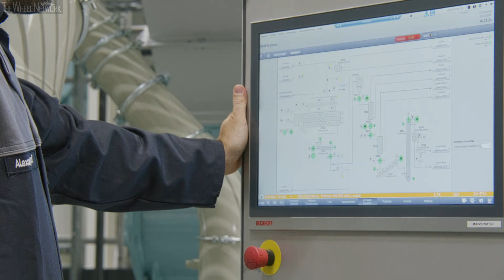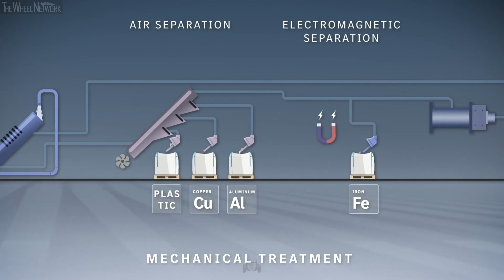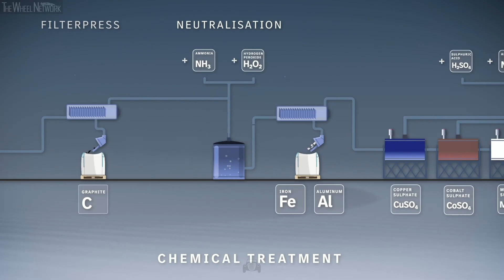Mercedes-Benz Battery Recycling Plant Kuppenheim, Germany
▪ Europe's first battery recycling plant using integrated mechanical-hydrometallurgical process opens in Kuppenheim in southern Germany
▪ Milestone on the road to enhancing raw materials sustainability thanks to an expected recovery rate of more than 96 percent and net CO₂ -neutral operation
▪ Plant to generate enough recycled materials to produce more than 50,000 new battery modules per year
▪ Double-digit million-euro investment underpins holistic Mercedes-Benz approach to battery circularity and value creation in Germany
▪ Cooperation with technology partner Primobius and renowned research institutes

Mercedes-Benz opened Europe's first battery recycling plant with an integrated mechanical-hydrometallurgical process making it the first car manufacturer worldwide to close the battery recycling loop with its own in-house facility. The recycling plant in Kuppenheim, southern Germany, creates a genuine circular economy. This underpins the pioneering spirit and innovative strength of Mercedes-Benz as it strives to significantly reduce the consumption of valuable primary resources.

Unlike existing established processes, the expected recovery rate of the mechanical-hydrometallurgical recycling plant is more than 96 percent. Valuable and scarce raw materials such as lithium, nickel and cobalt can be recovered – in a way which is suitable for use in new batteries for future all-electric Mercedes-Benz vehicles. The company has invested tens of millions of euros in the construction of the new battery recycling plant and thus in the value creation in Germany. Federal Chancellor Olaf Scholz and Baden-Württemberg's Environment Minister Thekla Walker visited the plant for the opening ceremony in Kuppenheim, Baden.

Mercedes-Benz’s technology partner for the battery recycling factory is Primobius, a joint venture between German plant and mechanical engineering company SMS group and Australian process technology developer Neometals. The plant is receiving funding from the German Federal Ministry for Economic Affairs and Climate Action as part of a scientific research project with three German universities. The project looks at the entire process chain for recycling, including logistics and reintegration concepts. The partners are thus making an important contribution to future scaling of the battery recycling industry in Germany.

Integrated recycling concept
For the first time in Europe, the Mercedes-Benz battery recycling plant covers all steps from shredding battery modules to drying and processing active battery materials. The mechanical process sorts and separates plastics, copper, aluminium and iron in a complex, multi-stage process. The downstream hydrometallurgical process is dedicated to the so-called black mass. These are the active materials that make up the electrodes of the battery cells. The valuable metals cobalt, nickel and lithium are extracted individually in a multi-stage chemical process. These recyclates are of battery quality and therefore suitable for use in the production of new battery cells.

Unlike the pyrometallurgy established in Europe today, the hydrometallurgical process is less-intensive in terms of energy consumption and material waste. Its low process temperatures of up to 80 degrees Celsius mean it consumes less energy. In addition, like all Mercedes-Benz production plants, the recycling plant operates in a net carbon-neutral manner. It is supplied with 100 percent green electricity. The roof area of the 6800 square-metre building is equipped with a photovoltaic system with a peak output of more than 350 kilowatts.

The Mercedes-Benz battery recycling plant in Kuppenheim has an annual capacity of 2,500 tonnes. The recovered materials feed into the production of more than 50,000 battery modules for new all-electric Mercedes-Benz models. The knowledge gained could help scale up production volumes in the medium to long term.

Holistic approach
Mercedes-Benz takes a holistic approach to the circularity of battery systems and considers three core topics: circular design, value retention and closing the material loop. With its Design for Circularity approach, the company takes the entire battery technology value chain into account from the outset. At the Mercedes-Benz eCampus in Stuttgart-Untertürkheim, which opened in 2024, circular thinking flows into the development of new battery cells. Battery production for electric Mercedes-Benz vehicles is net carbon-neutral3 in battery factories on three continents. Local battery production is a key factor for the success of the Mercedes-Benz sustainable business strategy.

In line with circular thinking and to conserve resources, the company offers reconditioned batteries as spare parts for all its electric vehicles. In addition, its Mercedes-Benz Energy subsidiary has established a successful business model with large-scale stationary storage applications. Batteries that are no longer suitable for vehicle use can enjoy a second life.